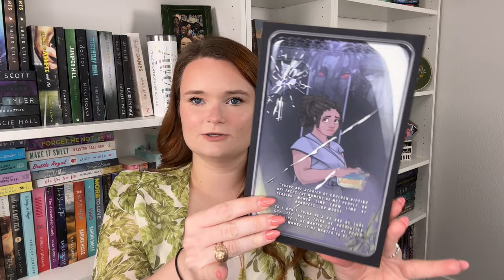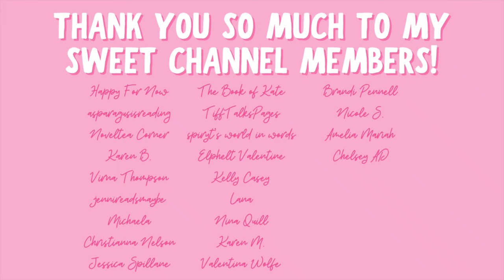romance recommendations | virgin heroes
Hi yall!!❤️Here we have romance books with the virgin hero trope!!

✨BOOKS MENTIONED✨
When the Farmer Met the City Girl
Whole Lotta Grump
Alien Protector’s Mate
A Soul to Heal
Worse Guy
The Fae King’s Prize
Taken to Nobu

✨VIDEOS MENTIONED✨

✨BOOKTUBERS MENTIONED✨

xoxo Ava💕